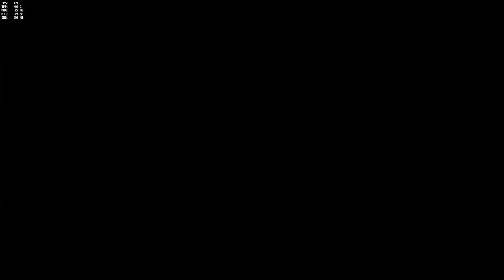Reinhardt, HONOR AND GLORY!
Reinhardt going to town, Honor and Glory!

Don't mind the vegas watermark, tried out Vegas pro for this video, no way around it afaik!

Defense on Numbani with Reinhardt, some nice plays and some epic fails!